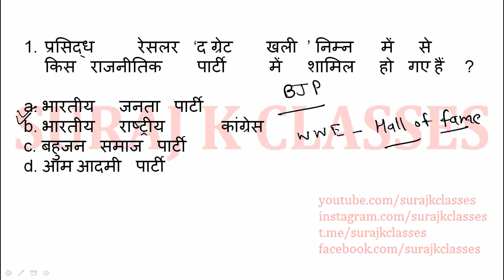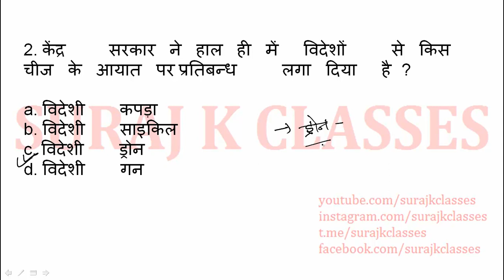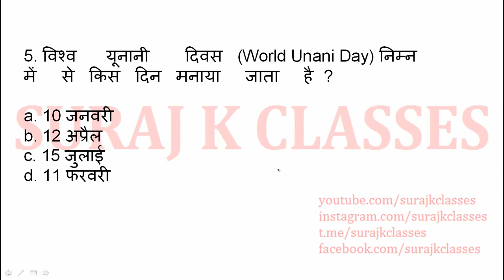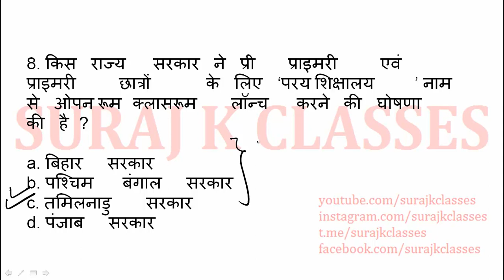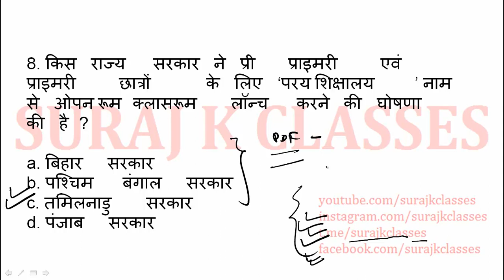12 February Current Affairs | Daily Current Affairs | General Knowledge Questions 2022